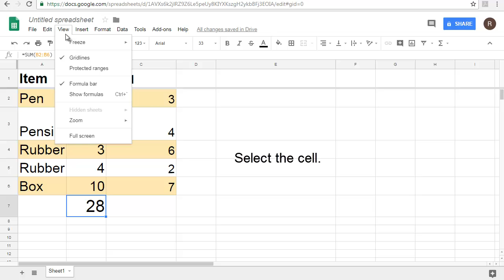How to Copy Formulas on Google Sheets on PC or Mac?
1. open file in google sheet.
2. Select cell with formula.
3. Click on edit.
4. Click on copy.
5. Select cell where you want to apply formula.
6. Click on edit.
7. Click on paste special.
8. Click on paste formula only.